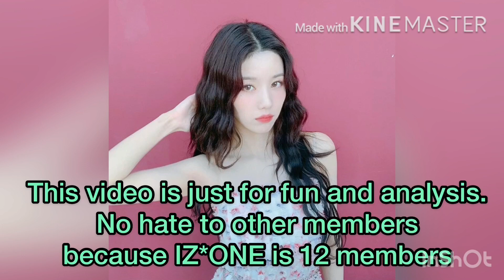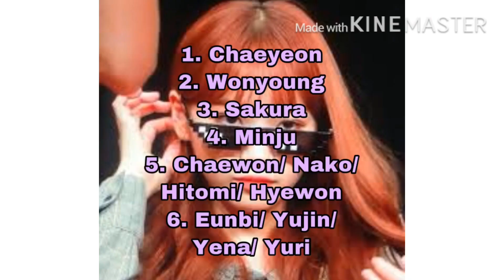THE MOST VIEWED IZONE FANCAMS of ALL TIME | TOP 20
This video shows the most viewed fancams of Izone members.

ARTIST: IZ*ONE